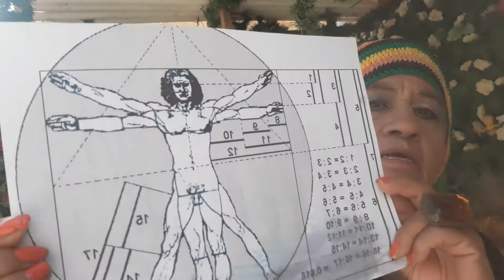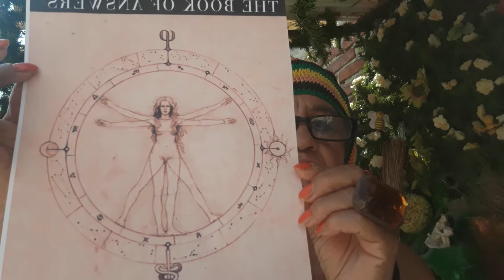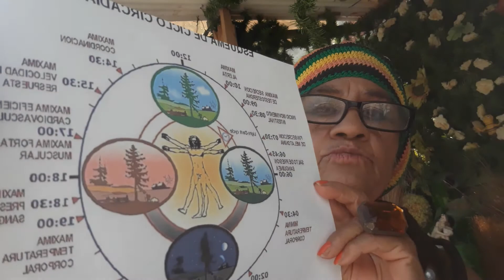El Hombre de Vitruvio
Hablar de  Leonardo Da vinci  es conectarse con una mente futurista al hacer el hombre de vitruvio una palma es la anchura de 4 dedos un pie es lasnchura de 4 palmas un antebrazo  es la anchura de 6 palmas la altura de un hombro son 4 a antebrazos  24 palmas un paso es igual a 4 antebrazos estas son algunas características  en 1490 lo dibujo en su diario se acompañaba de notas anatómicas mide 34.4 x 25.5 forma parte de la colecccion de la galeria de academia de  Venecia      Proviene xel antiguo Egipto  donde se definía  a un canon de 18 poños para dar la extencion del cuerpo en cambio loz griegos y mad tarde loz romanos idearon  ltros sistemas ,los cuales te drian a un mayor naturalismo, tal como se puede observarse  en su escultura.